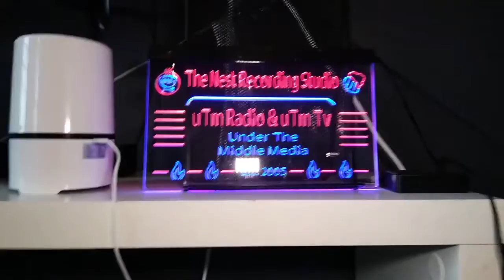IIourShow Uncut on UTM July 19th, Cassidy Interview.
The IIourShow is the longest running indie radio show in Philly playing Classic Hip Hop & Indie Artists. Download the UTM Radio app free for I-Phone & Android and check us out on Roku TV. Hosted by Godhead The General & T.H.E. ITS NOT A PODCAST ITS A LIVE BROADCAST, EVERY MONDAY 9PM-12AM WATCH LIVE ON ROKU AND THE UTM RADIO APP.